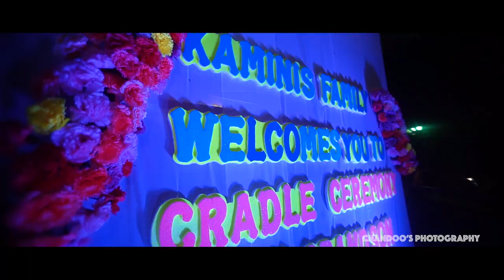VIYAN CRADLE CEREMONY TRAILER.......!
Get a glimpse of the best moments from Viyan's CRADLE CEREMONY HIGHLIGHTS.

Name: Viyan

Event: Cradle Ceremony

Location: Hyderabad.